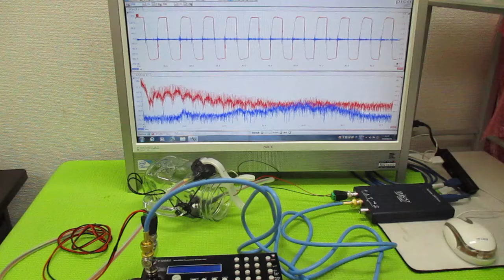超音波発振制御プローブの製造技術 ultrasonic-labo